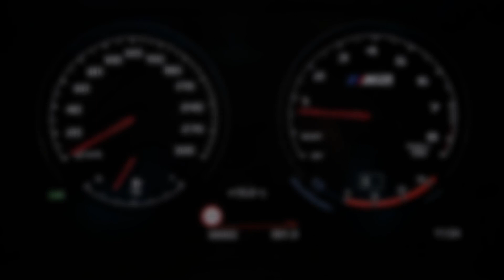BMW M2 CS 2019 Slideshow